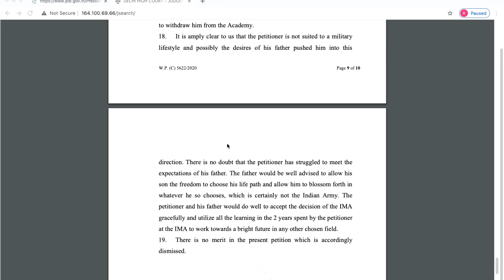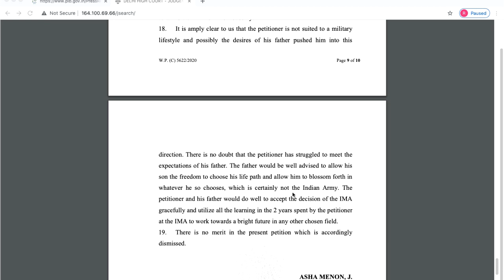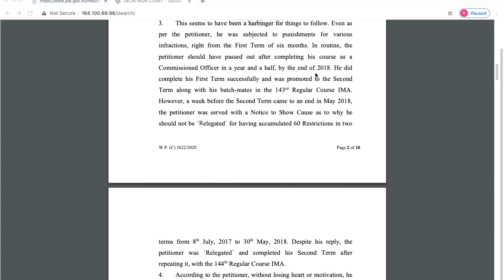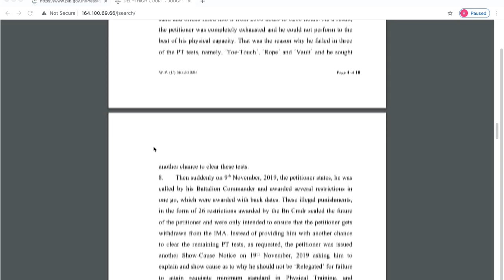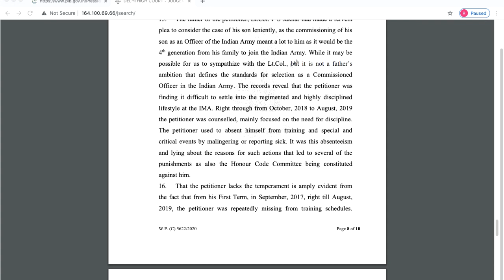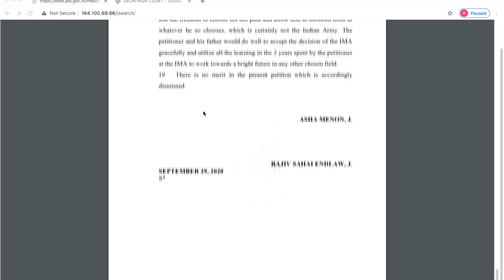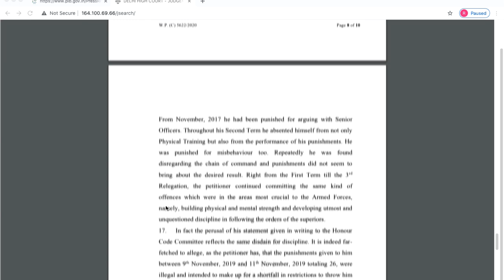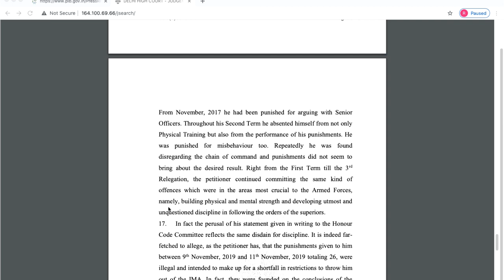Kya Dabav Me Aakar Pita Ka Profession Chunana Sahi Hai? | High Court Decision